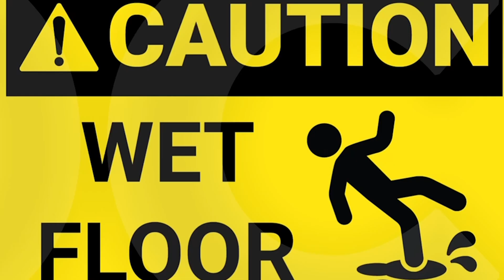WET FLOOR PODCAST E2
THE WET FLOOR PODCAST IS BACK FRO EPISODE 2. ON THIS EPISODE  HOSTS NATE, GABLE, DYLAN, AND ETHAN TALK A LOT ABOUT FOOTBALL AND A LITTLE BIT ABOUT THE RECENT GRAMMY AWARDS.